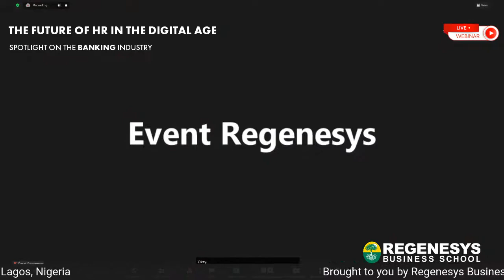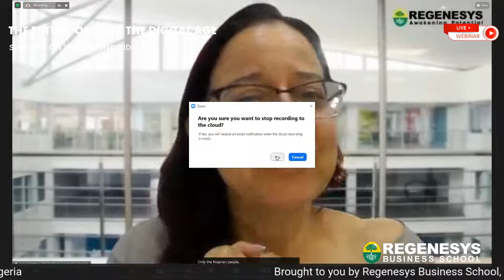The future of HR in the digital age | Spotlight on the Banking industry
Join our upcoming webinar all about the future of HR in the Banking industry, in the digital age. Taking place on Tuesday, 12 July, at 12:00 WAT.

Our panelists will be sharing the latest trends and challenges in the Nigerian Banking industry, and insights on how the future workforce in the Banking industry will shape up.